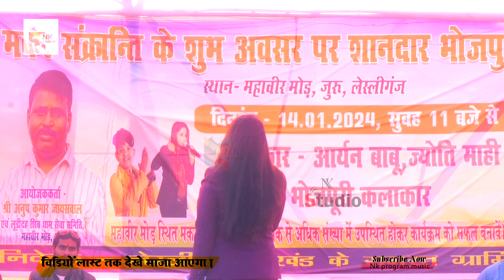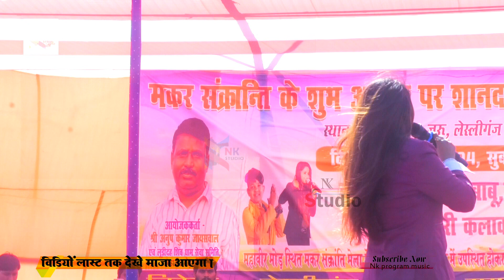Special Sawan 2024 | Mahadeva Song | ज्योति_माही सावन स्पेशल भजन | Stage Show Bol_Bam ॐ नमः शिवाय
►Title: # Mahadeva Song ॐ नमः शिवाय
►Singer
►Lable: nk program music
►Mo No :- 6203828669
►copyright :Nk Studio Kharaundhi